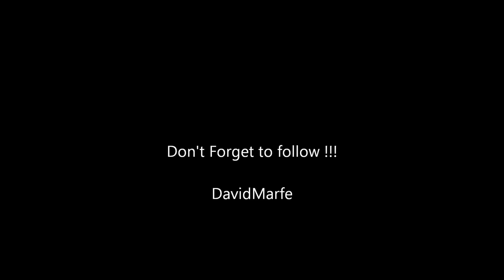Star Trek Titan - Twitter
Another support video from me